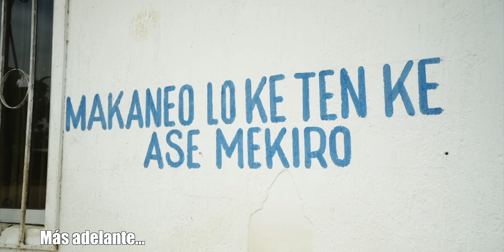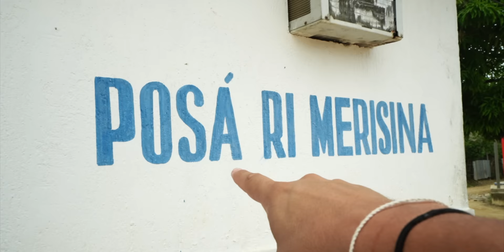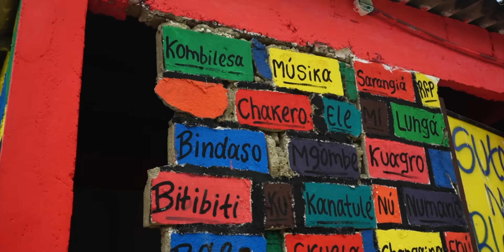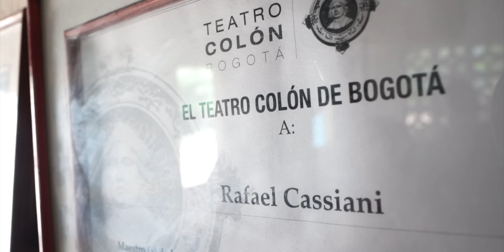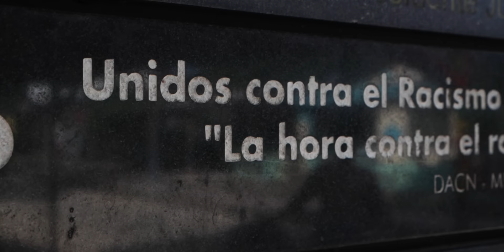PALENQUE: EL PUEBLO AFRICANO ATRAPADO EN COLOMBIA 🇨🇴